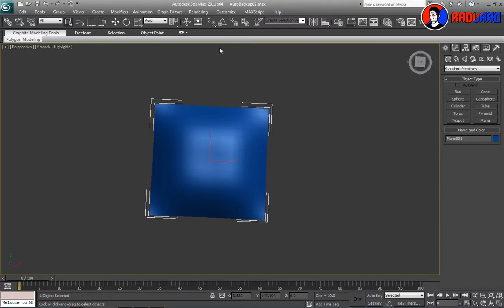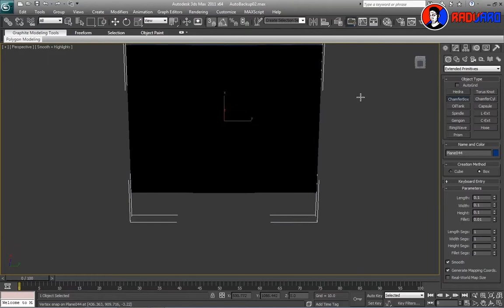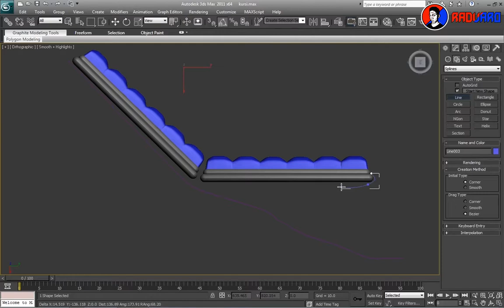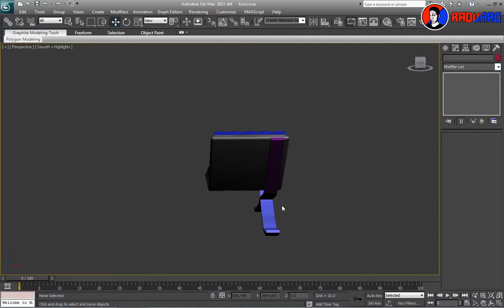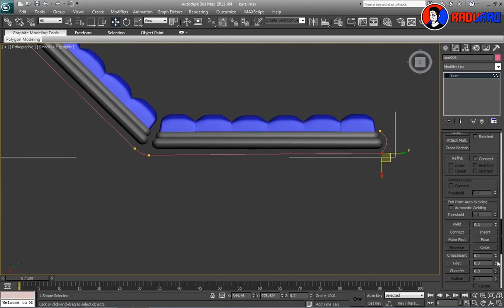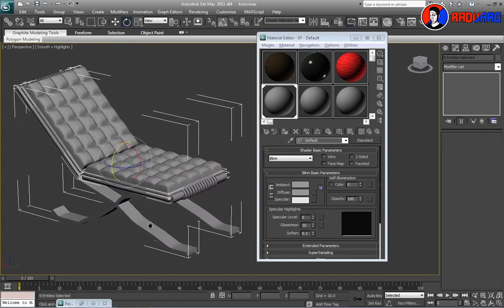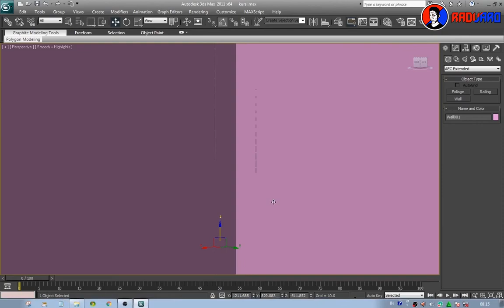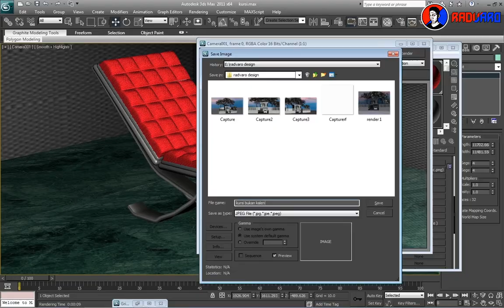Making a simple chair with Autodesk 3ds max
Enjoy the video guysss